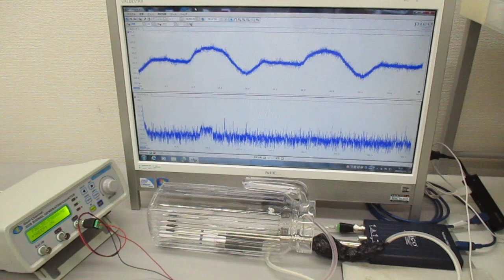超音波プローブを利用した超音波制御システム Ultrasonic-labo